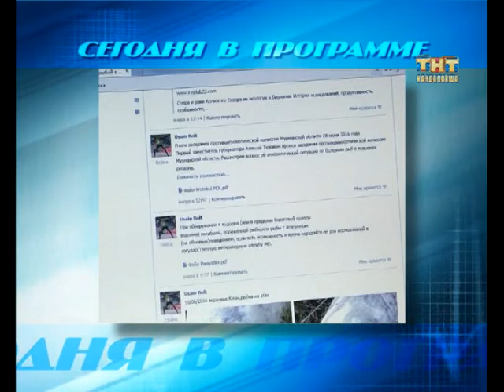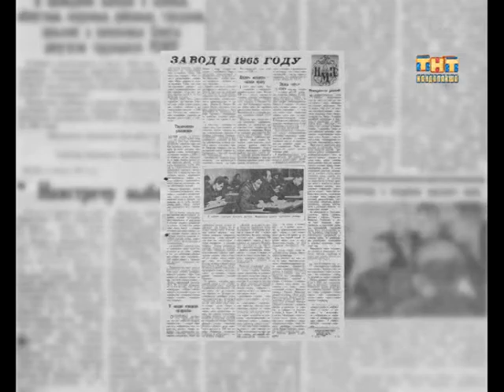Пульс города 2016.07.19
Информационная программа "Пульс города" от  19 июля 2016
Комитет по ветеринарии Мурманской области создал открытую группу Вконтакте .
- В День металлурга на центральной площади Кандалакши  открылась выставка фоторабот «На зеленой волне». Акция  была организована в рамках летнего «РУСАЛ-фестиваля».
- У школьников продолжаются каникулы. Летними погожими деньками совсем не хочется думать об уроках, учебниках и правописании. Зато переживают родители, особенно те, чьим детям предстоит впервые идти в школу.